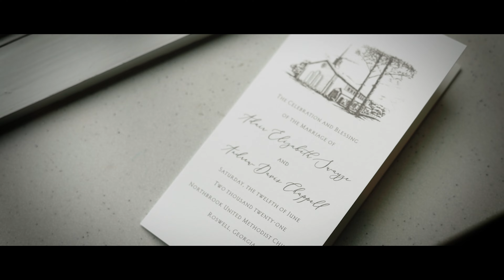Adair and Andrew Chappell's Wedding Highlights